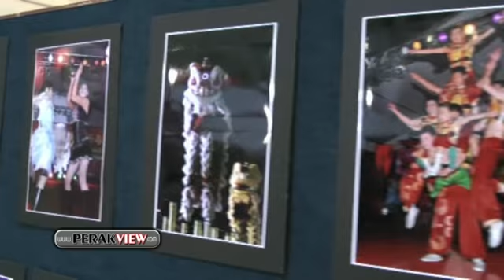霹雳遊 怡保 马汉顺出席开幕摄影比赛，并对小楚建逝世事件发表谈话。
怡保  马汉顺出席开幕虎跃龙腾贺新春摄影比赛，并对小楚建逝世事件发表谈话。